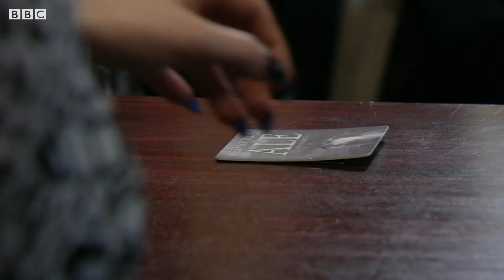Whitney Steals Kim's Credit Card | EastEnders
Whitney, who is desperate for extra money, steals Kim's credit card after she returns from a shopping spree.
Broadcast on BBC One in the UK on 10/04/2017.